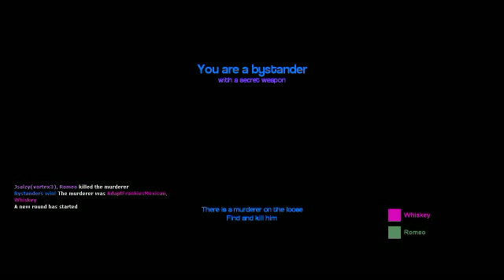Playing murder on garry's mod!